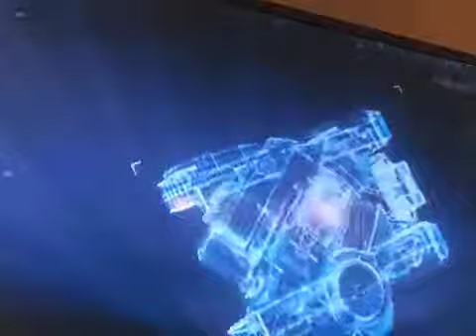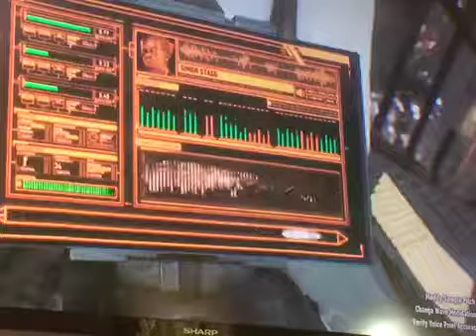Batman Arkham Knight Part 61